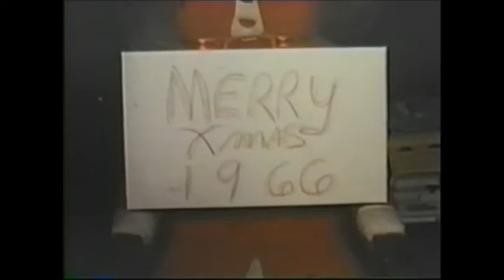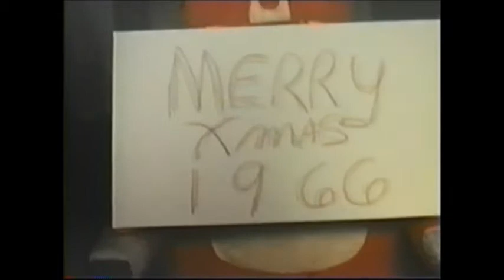Dode's home movie's 3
Marion Riley beer cans atlake murray